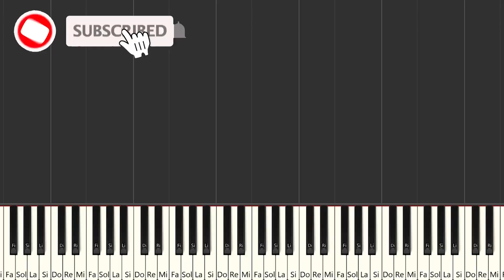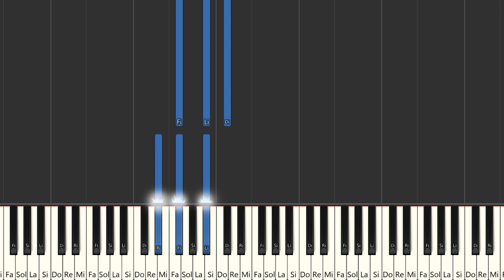Ozuna - El farsante | Instrumental Piano Tutorial / Partitura / Karaoke / MIDI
Aquí tenéis el tutorial de cómo tocar @Ozuna   - El farsante  con la partitura , el vídeo y el MIDI